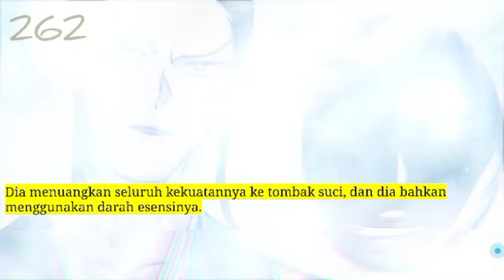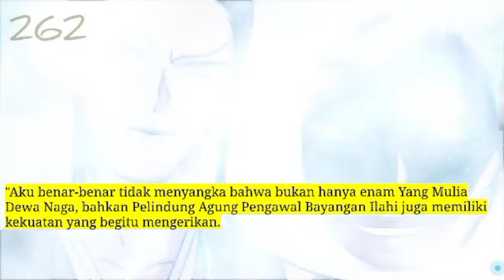Jiwa Naga Tertinggi season 262